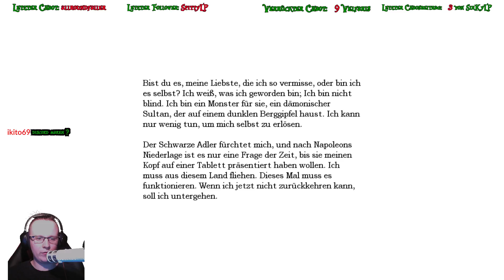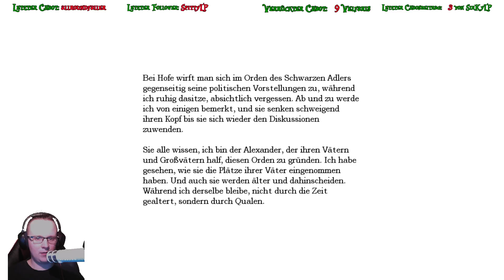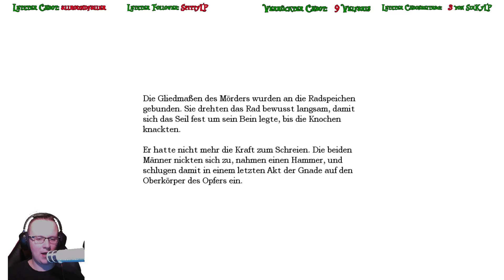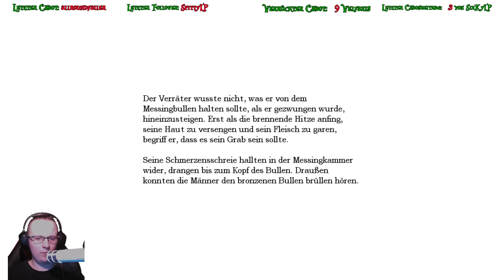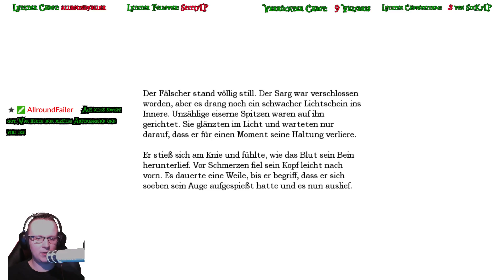Der wahre Alptraum ♠ Amnesia: The Dark Descent Deutsch/German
Die letzten Erinnerungen verschwinden in der Dunkelheit. Ihre Seele ist aufgewühlt und alles was Ihnen bleibt ist das Gefühl von Verfolgung. Sie müssen fliehen.
Erwachen Sie...
Amnesia: The Dark Descent ist ein Horrorabenteuer in der Ego-Perspektive, in dem Sie einen Alptraum durchleben. Ein Erlebnis, das Ihnen die Knochen gefrieren lässt.
Sie stolpern durch einen engen Korridor, während Sie die Schreie in der Ferne hören können.
Es kommt näher.
Erforschen Sie...
In Amnesia: The Dark Descent sind Sie Daniel, der in einem verlassenem Schloss erwacht und sich kaum noch an seine Vergangenheit erinnern kann. Erforschen Sie die unheimlichen Gänge und übernehmen Sie Daniels aufgewühlte Erinnerungen. Der Horror kommt nicht nur von Außen sondern auch von Innen. Eine unheimliche Odysee in die dunklen Ecken der menschlichen Seele erwartet Sie.
Hören Sie Schritte? Oder spielt Ihr Verstand Ihnen nur einen Streich?
Erleben Sie...
Mit Hilfe einer voll simulierten Welt, hochmodernen 3D Grafiken und einem dynamischen Soundsystem werden Sie in dem Spiel versinken. Sie haben von Anfang bis Ende die volle Kontrolle über das Spiel. Es gibt in diesem Spiel keine geschnittenen Szenen oder Zeitsprünge, alles was passiert, erleben Sie selbst.
Irgendetwas steigt herab aus der Dunkelheit. Es kommt näher. Schnell.
Überleben Sie...
Amnesia: The Dark Descent wirft Sie kopfüber in eine gefährliche Welt in der die Gefahr hinter jeder Ecke lauern kann. Zu Ihrer Verteidigung können Sie sich nur verstecken, rennen oder Ihren Verstand benutzen.
Haben Sie das Zeug zum Überleben?

Wenn euch das Spiel gefällt, dann unterstützt doch die Entwickler und kauft euch das Spiel.